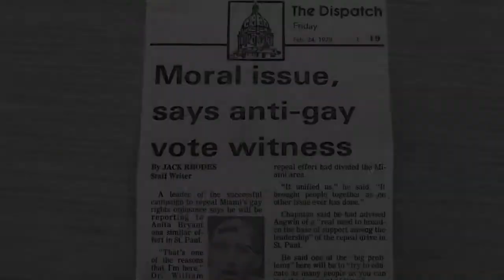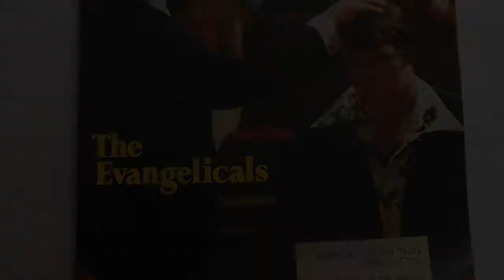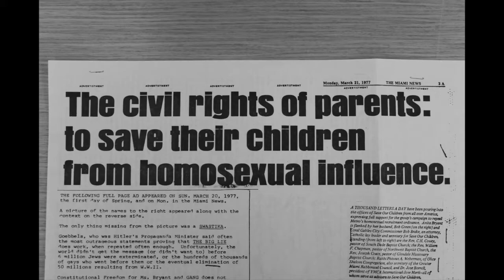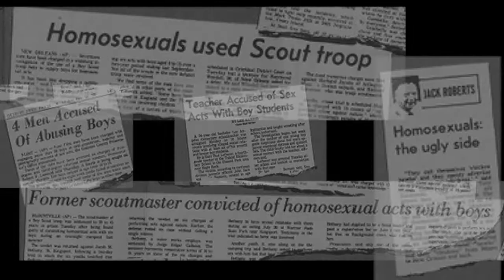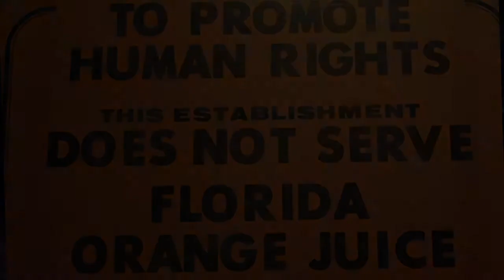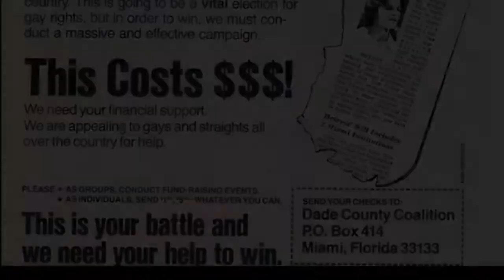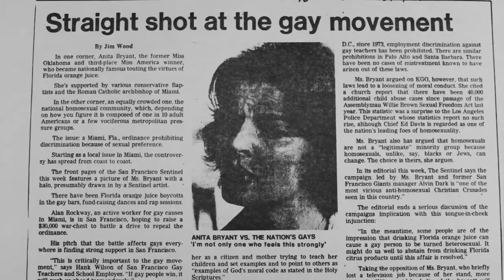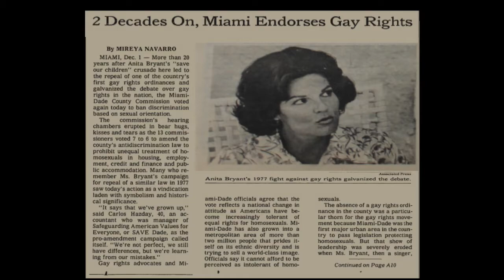National History Day 2015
Save Our Children: The Unintended Legacy of the Nation's First Anti-Gay Rights Campaign.1st Place Senior Individual Documentary from Minnesota.